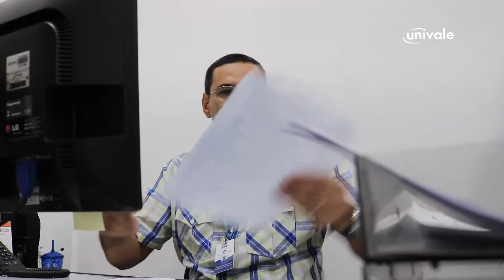CÉLIO PINHEIRO | Orgulho em Pertencer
Célio Pinheiro é Gerente de Compras da Univale, cargo que ele assumiu há cerca de um ano. O profissional chegou na universidade em 2005 para trabalhar no setor de Reprografia. Depois atuou por 10 anos como encarregado dos Serviços Gerais. Na esteira do tempo, construiu uma relação de pertencimento e reciprocidade com a universidade. Fez uma graduação e pós-graduação e se mostra grato pelo voto de confiança pela instituição. Esse é o novo episódio do Orgulho em Pertencer.

🔔 Ative para ver "todas" as notificações

SOBRE O ORGULHO EM PERTENCER

Antes de se tornar um quadro de TV, o Orgulho em Pertencer nasceu como um projeto desenvolvido pela Pró-reitoria de Graduação da Univale. O projeto continua firme, e atualmente é realizado pelo Setor de Desenvolvimento Humano. O objetivo é promover o sentimento de pertencimento entre os funcionários da instituição. Inovador na cultura da Fundação Percival Farquhar (FPF) e Univale, a iniciativa busca promover um novo modelo de integração entre as áreas de atuação e reforça a importância de cada integrante da equipe. Em mais de 50 anos de atuação, a Univale acredita no trabalho em equipe e valoriza o esforço de cada pessoa para o cumprimento da sua missão. Nesse sentido, o programa pretende despertar nos colaboradores a sensibilidade e empatia necessárias para atender, com humanismo, a comunidade acadêmica.